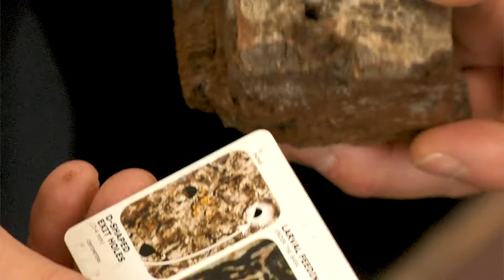My Job in 60 Seconds: Ron Durbin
Conserving and protecting the County's natural resources is the mission of Assistant Fire Chief Ron Durbin with the Forestry Division. From vegetation management planning to GIS wildland fire mapping, it's highly technical work that has a big impact.